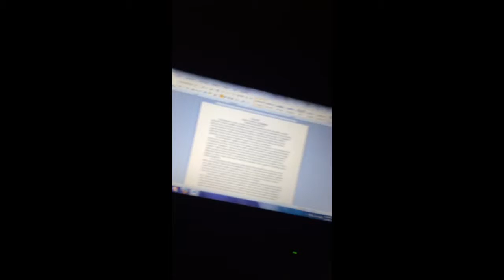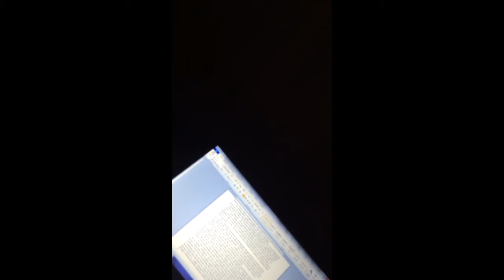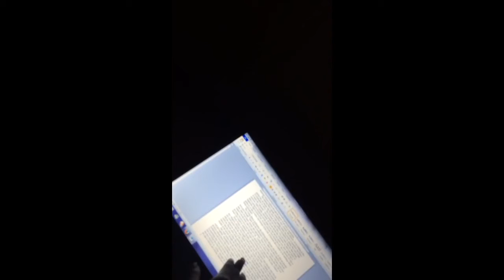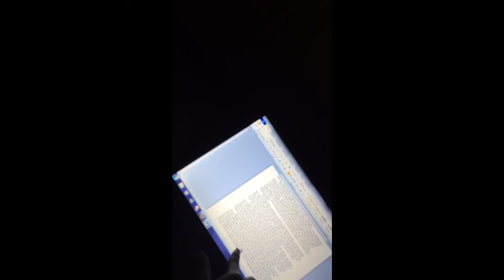Mar 17, 2014